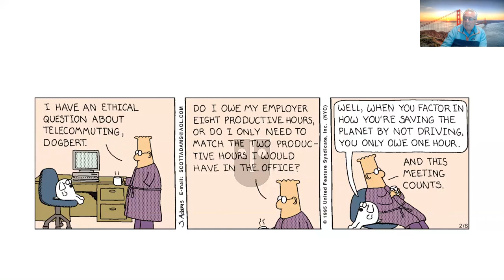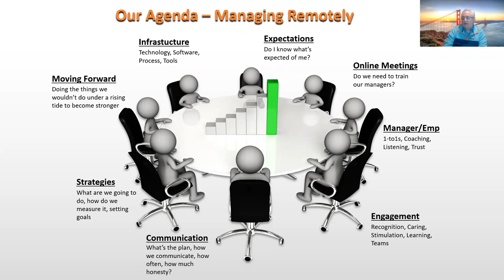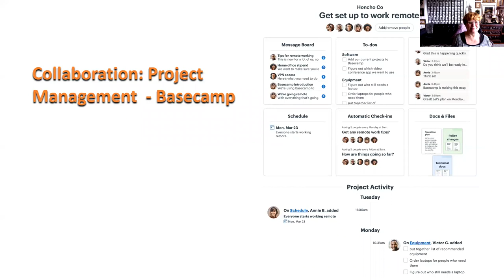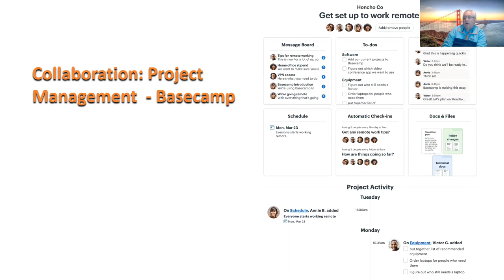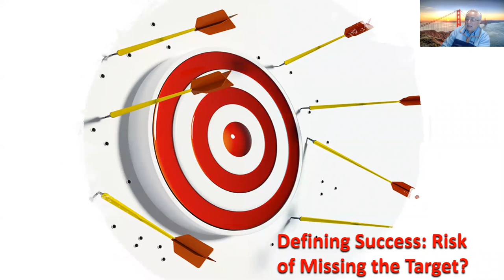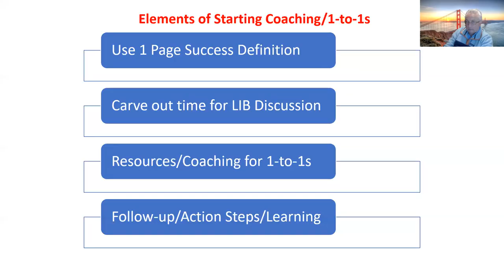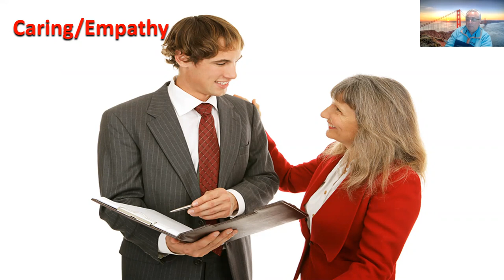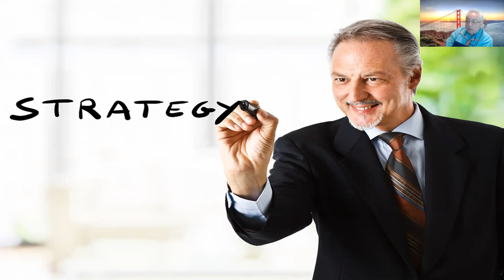Managing Remotely in a Crisis by Barry Deutsch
Vistage Speaker, Barry Deutsch presented this webinar for putting together action plans to overcome the problems of employees working from home: staying productive, technology issues, engagement, mental health, communication, plans and strategies to emerge stronger in 90 days. It's aimed at CEOs and their key executive team.